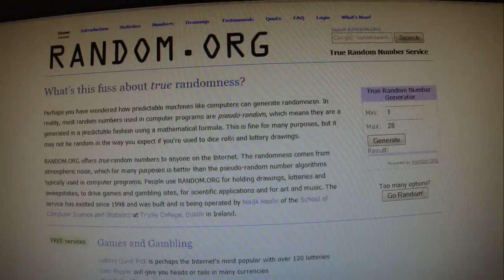Οι νικητές του διαγωνισμού IKEA 2011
Οι νικητές του διαγωνισμού IKEA 2011 Back to school με δώρο Special Edition Κατάλογο ΙΚΕΑ 2011 και το βάζο ΙΚΕΑ